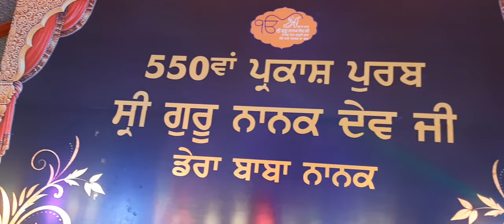Kal Taran Gur Nanak Aaeya .Bhai Dhanwant singh Rampur khera sahib .9463301984